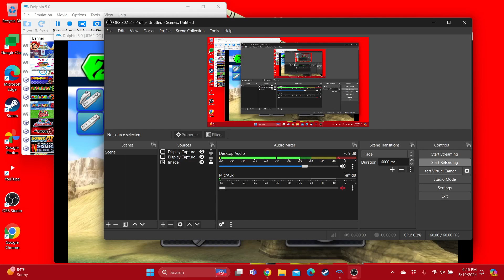M&S at the Olympic Games Dream Race (Mario vs Luigi vs Amy vs Blaze)